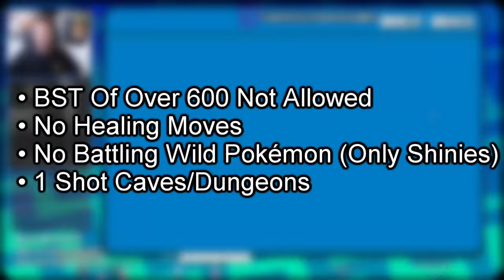How Hard Can It Be To Get Past Brock in Kaizo?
How Hard Can It Be To Get Past Brock in Kaizo? #9

Rules:
• Only One Pokémon
• Fainting = Game Over
• Randomised Pokémon
• Randomised Moves/Abilities/*Stats*
• Randomised Items
• 150% Level Boost
• Can only buy Pokéballs
• Can only heal in battle
• Only berries can be held
• BST Of Over 600 Not Allowed
• No Healing Moves
• No Battling Wild Pokémon (Only Shinies)
• 1 Shot Caves/Dungeons
• Gym Trainers Must Be Battled
• No Leaving Gym Once Entered

00:00 Intro
1:13 Kaizo
7:37 Rules